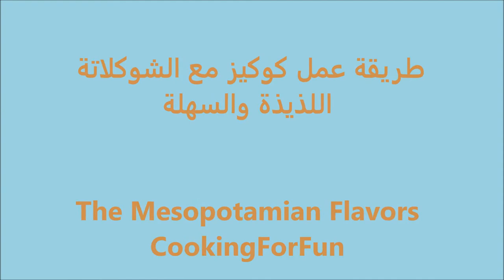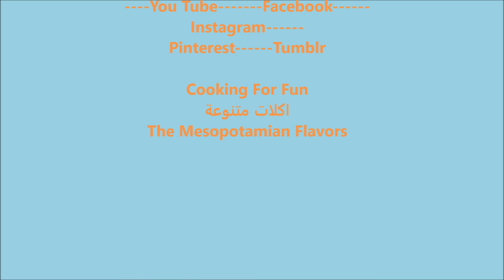طريقة عمل كوكيز مع الشوكلاتة اللذيذة والسهلة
طحين 1 1/4 كوب
زبدة 1/2 كوب
1/2 كوب سكر بني معبأة
1/4 كوب سكر
1 بيضة
1 1/2 ملعقة  صغيرة شاي الفانيليا
1/2 ملعقة صغيرة من صودا الخبز
1/4 ملعقة صغيرة ملح
 كوب الشوكولاته الصغيرة

1 - سخني الفرن إلى 350 فهرنهايت أو 180
2 - اخلطي الدقيق و صودا الخبز والملح.
3 - كريم الزبدة معا والسكر إما باليد أو الخلاط الكهربائي.
4 - اضافة البيض و الفانيليا و تخلط جيدا .
5 - يضاف خليط الدقيق شيأ فشيأ حتى لا يبقى اي طحين .
6 - وضع العجين في الثلاجة لمدة ١٠~١٥ دقيقة .
7 - بالمغرفة الآيس كريم ، اغرف العجين و رتبها على ورقة الخبز. تأكد من وضع بعض المسافة بين الكرات .
8 -  تخبز في فرن محمى لمدة 10-15 - برد لمدة 10 دقائق
ثم قم بإزالته إلى رف سلك التبريد
9- تخزن في وعاء محكم الهواء بين أوراق الخبز .